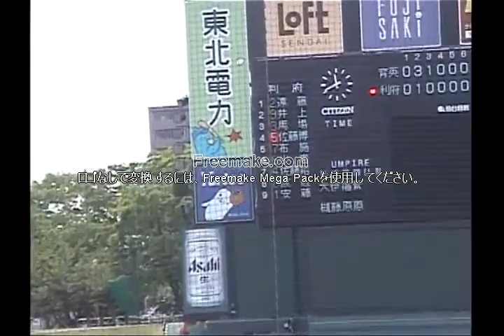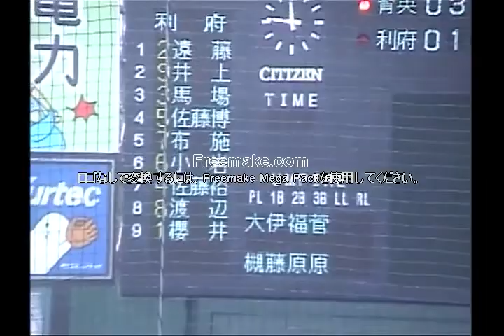④仙台育英ＶＳ利府 第56回春季東北地区宮城県大会 準決勝